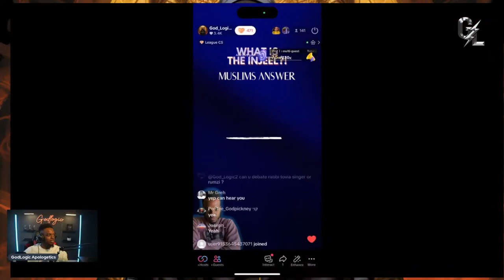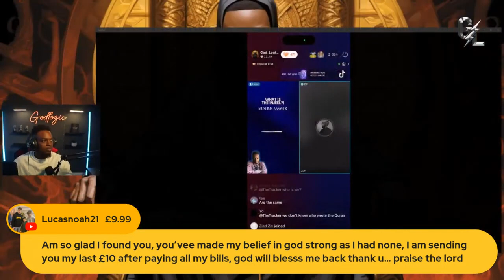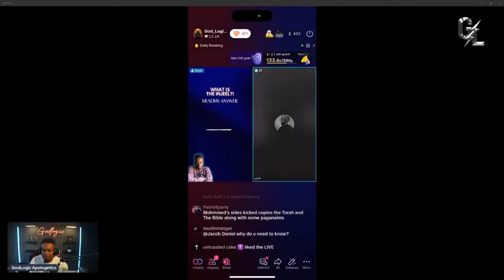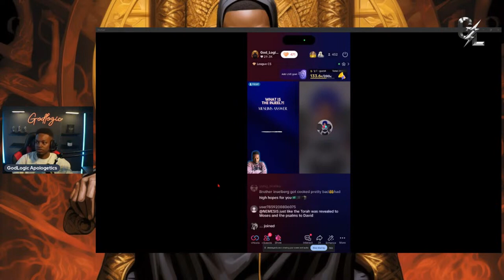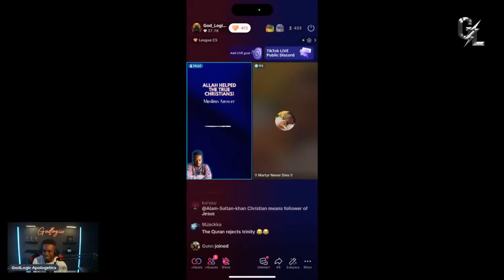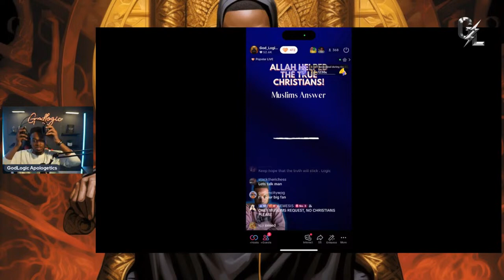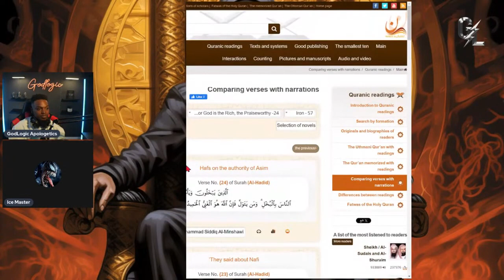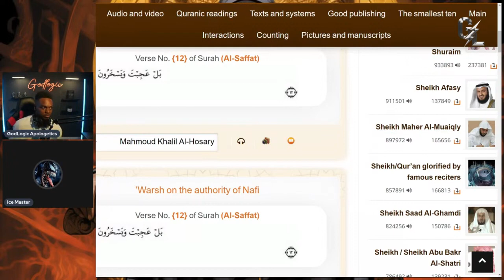Muslims Confidently Challenge GodLogic! Live Debates